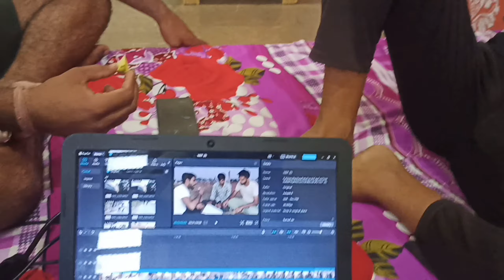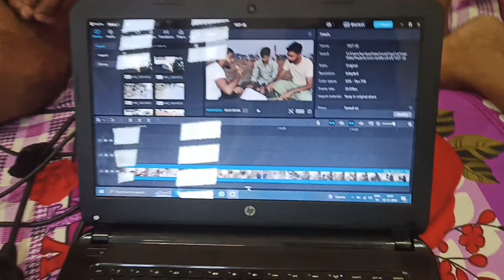finally editing done || video ready to upload😊 youtubevideo youtube vlog #comedy